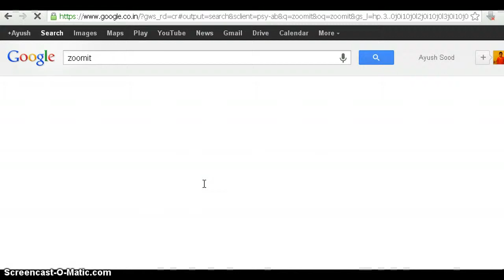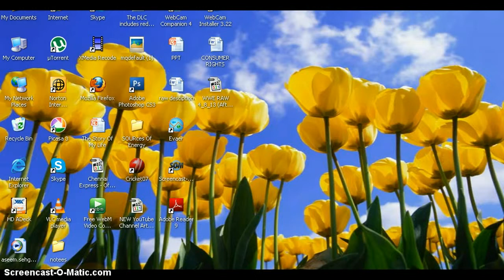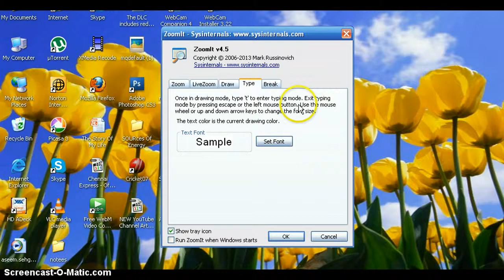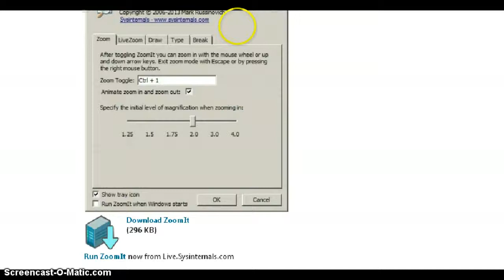How To Zoom In your Computer Screen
How To Zoom In your Computer Screen: In This Tutorial i told you how to zoom in & out of your computer screen while recording.

Hope the tutorial helped you.